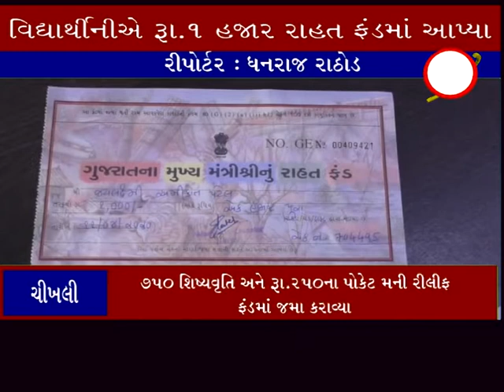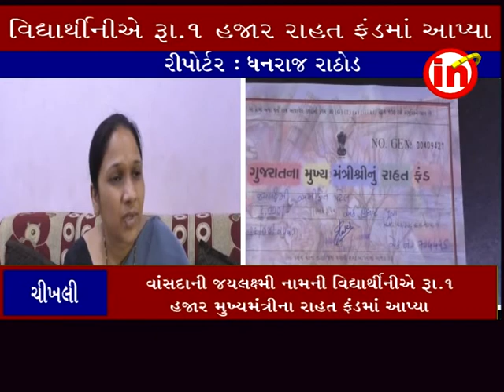ચીખલી ઃ વાંસદાની જયલક્ષ્મી નામની વિદ્યાર્થીનીએ રૂ.૧ હજાર મુખ્યમંત્રીના રાહત ફંડમાં આપ્યા